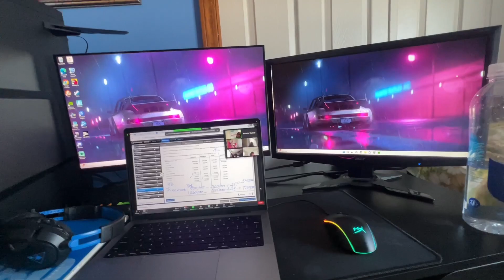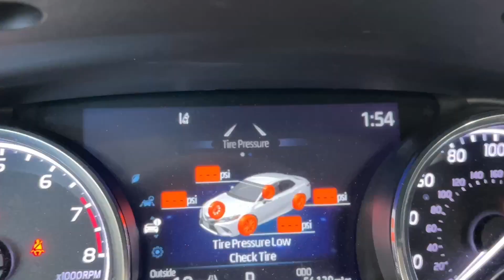FREEZING in -30 degrees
regular day, except the temperatures are -30 and im freezing.